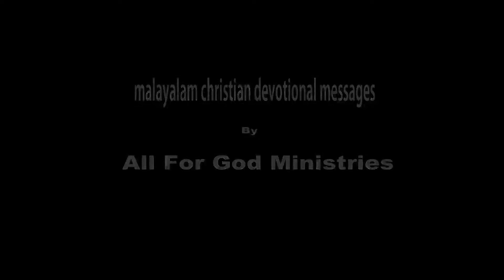Malayalam Christian Messages 1 All for God Ministries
Video Recording : paattupetty chengannur  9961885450